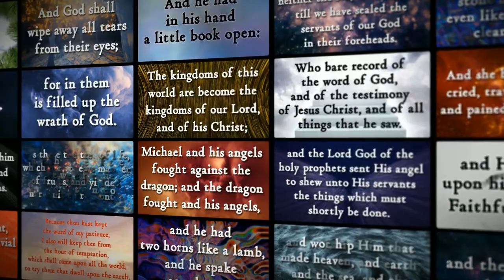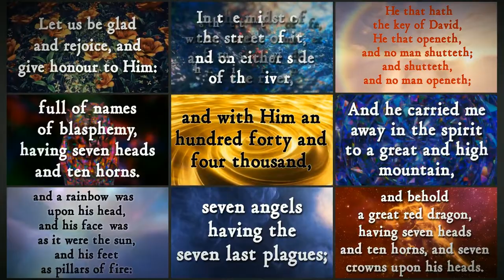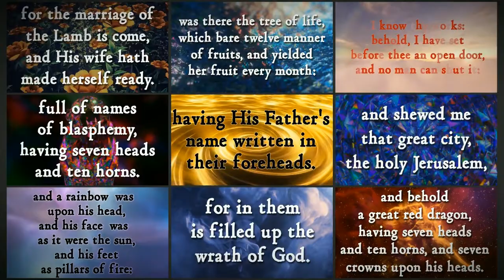✨The Book of Revelation - Trailer✨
Experience the Book of Revelation like never before with LoveJoy4Jesus's complete enhanced audiobook.

Book of Revelation fans will rejoice with this epic telling of the final book of the Bible, complete with a soaring soundtrack and dramatic sound effects.  Listen throughout or choose your favorite chapter - the playlist will begin automatically after this trailer ends.

New to this book, or to the Bible altogether?
I hope this story of glorious Heaven and fantastical beasts and unspeakable terror and His triumph and glory ignites a spark of curiosity to learn more about His word.

and what is to come 😳...

I pray in Jesus' name you all have the eyes to see and the ears to hear.

May the Lord God bless you all!

Be Epic - cinematic_alex

🚨🔥 HOW TO ESCAPE WHAT IS TO COME!🔥 🚨
⚠️🚨 READ NOW - BEFORE IT IS TOO LATE!!! 🚨 ⚠️

Want to spend all of Eternity in the glorious cities of Heaven 🌈 ?

You must be SAVED - and there is only ONE PATH TO SALVATION -
JESUS CHRIST!

Christ is your best friend, your closest confidant, and your merciful Savior.  We are all, each and every last one of us, sinners, and only Christ can wash us clean from our sins.

You must look into your heart and repent of your sins.  This means not only that you ask for forgiveness, but that you also strive to put aside your sinful ways and live a life of patience, kindness, charity, and forgiveness, in pursuit of Christ and the Lord's ideals.

You must believe that Jesus Christ was the son of the Lord God, who came to this Earth to collect His flock.  He died with the weight of the world's sins on His shoulders, and He did so with pure love in His heart - love for YOU, my friend :).

And you must believe that He arose from the dead, 3 days later.  He spent time on this Earth in His new glorified body.  He ate and conversed with His disciples.  And then in front of them, He rose up to join His Father in Heaven.

Try your hardest to walk a straight path.  Talk to the Father, talk to Christ, start a relationship with them both.  Pick up a Bible, even if you can only read a chapter at a time.  Tell others about your journey and your new relationship with the Lord.  Get water baptized in the name of Christ.  Look for blessings, even in times of trial or trouble.  Ask the Lord to lead and guide all your steps in this life, and ask for Him to bless and grow your knowledge and your relationship each and every day.

✝️ "Ask, and it shall be given you; seek, and ye shall find; knock, and it shall be opened unto you: for every one that asketh receiveth; and he that seeketh findeth; and to him that knocketh it shall be opened." - Matthew 7: 7-8 ✝️

I thank the Lord every day for blessing me and guiding me.  I pray for blessings in your journey to knowing Him, and I hope to see you in Heaven

Always remember...Above all things.

✝️ “And thou shalt love the Lord thy God with all thy heart, and with all thy soul, and with all thy mind, and with all thy strength: this is the first commandment.  And the second is like, namely this, Thou shalt love thy neighbor as thyself. There is none other commandment greater than these."   Mark 12: 30-31 ✝️